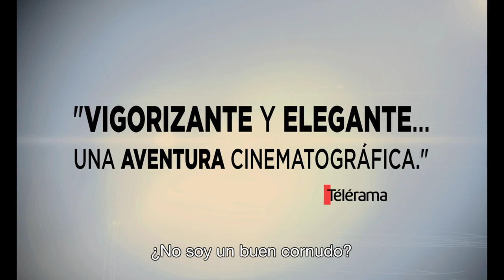Mis días felices - Trailer VOSE HD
2013. 94 m. Comedia
Dirigida por Marion Vernoux

Interpretada por Fanny Ardant, Laurent Lafitte, Patrick Chesnais, Féodor Atkine, Emilie Caen, Alain Cauchi, Marc Chapiteau, Fanny Cottençon, Catherine Lachens

La jubilación se le hace muy complicada a Caroline. Ahora solo tiene tiempo libre, sin saber que hacer con él. Cuando se acerca a un centro ocupacional conoce a uno de los instructores y algo en su vida semidormida despierta. De nuevo la pasión le hace reencontrarse con su vida. No todo se ha acabado para ella...